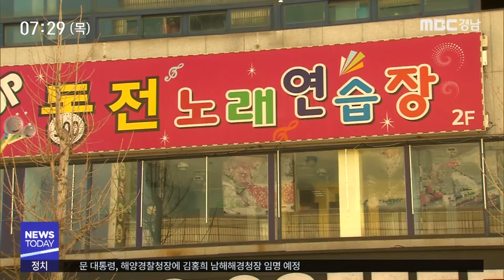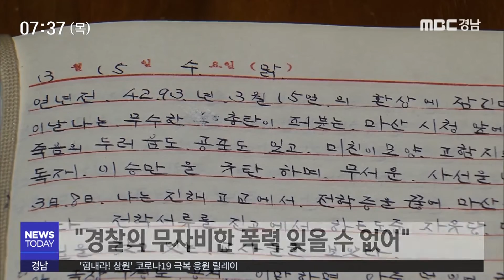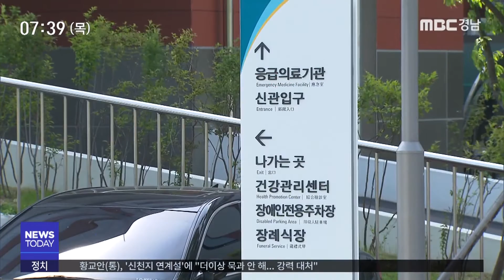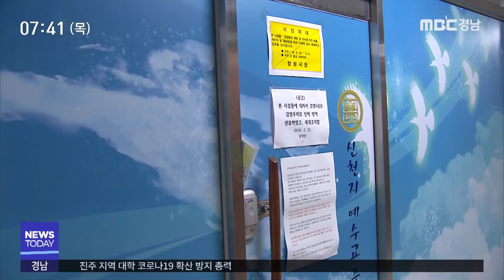MBC경남 뉴스투데이 200305